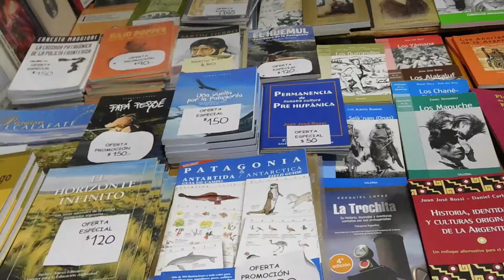Feria del Libro